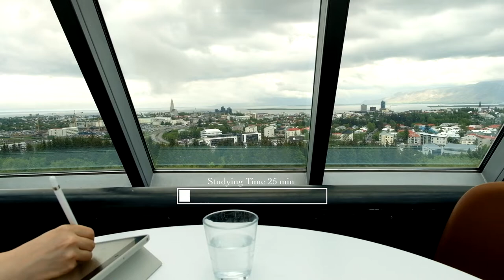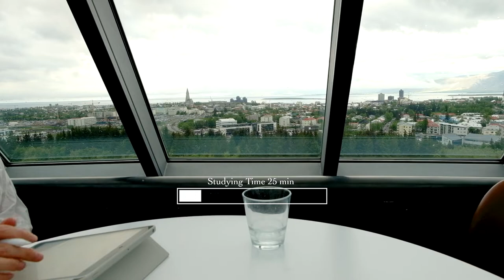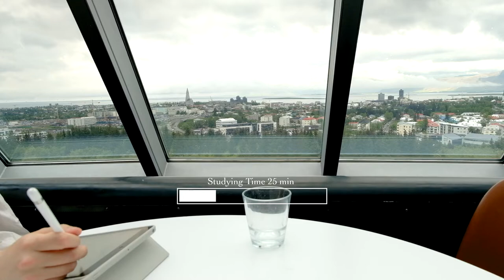STUDY WITH ME 1.5 hour pomodoro in Iceland's capital Reykjavik City View on a Cloudy Summer Day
Study with Me in Iceland's capital Reykjavik, it's a cloudy day in June. You know it's summer in Iceland when lupines are all around, 11 degrees celsius/52 fahrenheit. It hardly goes dark now, 21 days until summer solstice.

We have 3 sessions of 25minutes, with 5minutes breaks in between. Today we are at top of the Perlan not far from down town, it's a dome architecture with restaurant and cafe on the top floor, where you have a view overlooking Reykjavik city.

This 1.5 hour study time is accompanied by relaxing piano music Pure Clouds/ and Peaceful Morning by Strawberry Candy on soundcloud: